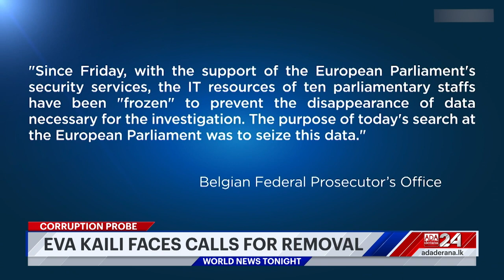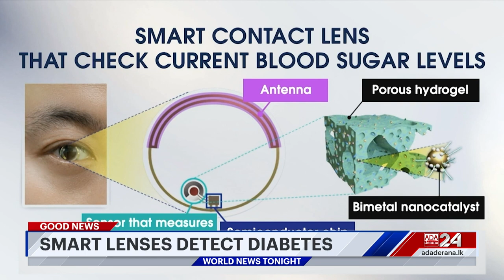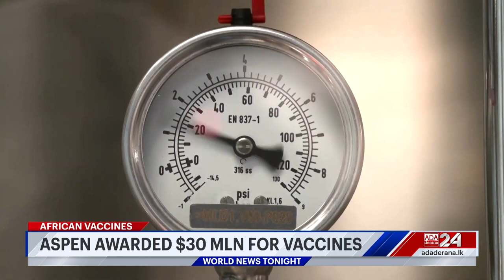Ada Derana World News Tonight | 13th December 2022